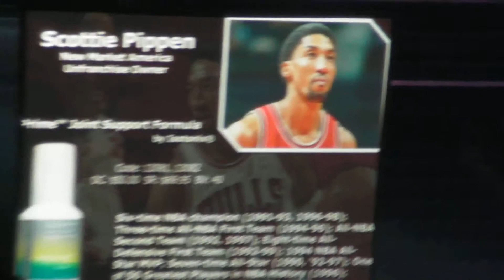Market America International Convention Scotty Pippin Day 3 023